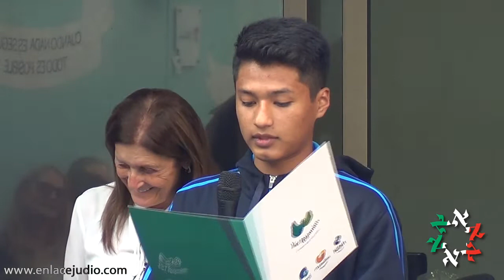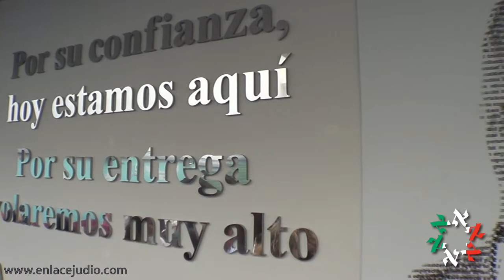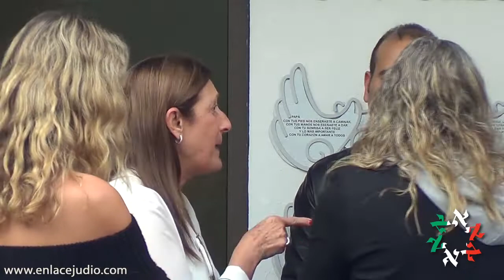Yad Rajamim rinde Homenaje a Eduardo Cojab Z"L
Este lunes 3 de diciembre se llevo a cabo la develación de una placa en nombre del Sr. Eduardo Cojab en la fundación Yad Rajamim, el patio de la casa de la alegría fue el escenario de este acto, la bienvenida estuvo a cabo de una de las fundadoras la Sra. Margaret Cohen, quién agradeció a los miembros de la familia Cojab así como a la gente que colabora en esta casa de la alegría y comentó: queremos hacerle un gran reconocimiento a don Eduardo que para mí fue un gran maestro que nos enseño muchísimo, confió en nosotros y recuerdo la primera vez que vino a una casa que teníamos a dos cuadras, se sentó con cada uno de sus niños para preguntarles que les gustaría tener en esa casa de la alegría y el iba anotando y le decían que querían la cancha de fut de basquet, los juegos, el play station y cada una de las cosas las iba anotando y dijo yo voy a cumplir con todo esto y no solo cumplió con todo si no con muchísimo más el era un gran gran hombre y lo queríamos muchísimo y lo vamos a extrañar y tener siempre en nuestro corazón.